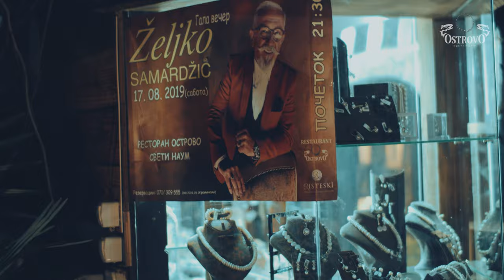Željko Samardžić | Restaurant Ostrovo 17.08.2019 AfterMovie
Željko Samardžić Live | Restaurant Ostrovo | 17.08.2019